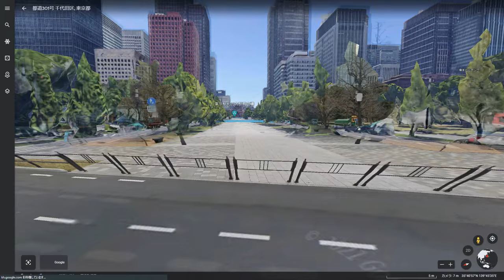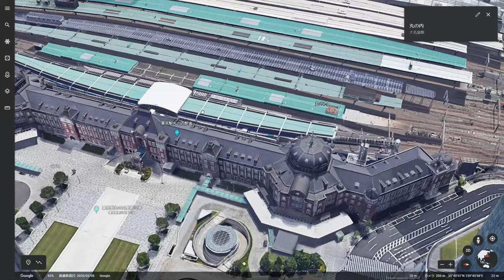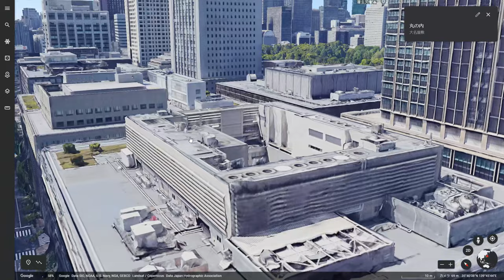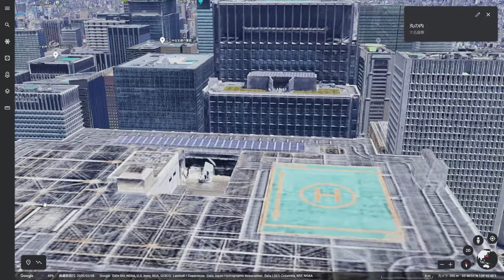#8 ブラタモリ 丸の内を勝手に後追いして解説する【東京】【雑学】【江戸城】【東京駅】【丸の内】【前川國男】【三菱】【岩崎弥之助】４月16日放送「大名屋敷は東京に何を残したか」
みなさまのNHKで2022年４月16日に初回放送された「大名屋敷は東京に何を残したか」を後追いしながら東京の大名屋敷をゆるく解説していきます。
今回はパート3として丸の内を解説します。

これを見れば、更に東京の知識が深まるかもしれません。

＊内容に関しては資料を調べ裏付けを取ってからお話していますが、場合によっては事実と異なる可能性もあります。ご了承下さい。